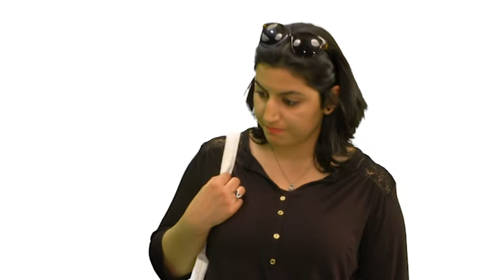''Mesih'in Bedeni'' | Uyanış Gençliği Tiyatrosu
HAKKIMIZDA:

”Uyanış Gençliği” genç Mesih İnanlıları'nın katılımıyla gerçekleştirilen gönüllü bir kiliseler arası gençlik hizmetidir. Türkiye'deki farklı kiliselerden, gönüllü genç temsilcilerin organize ettiği Uyanış Gençliği toplantıları tüm Katolik, Ortodoks ve Protestan gençlerin katılımına açıktır. Bu bağlamda kiliseler arası birliği, sevgiyi ve hizmeti teşvik ediyoruz ve destekliyoruz.